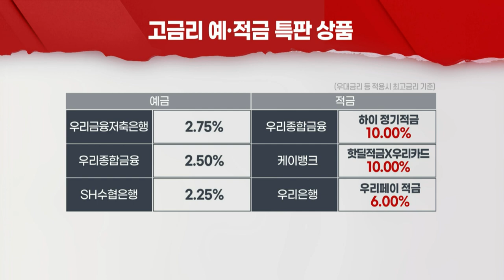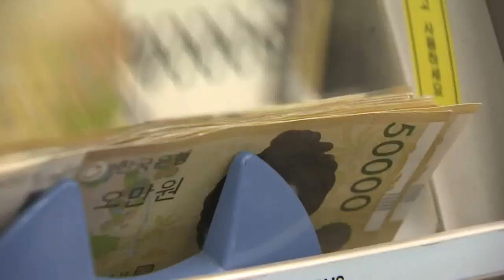증시 불안한데 적금 특판 줄줄이… 예·적금 재테크 뜨나 (20220214)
# 은행권, 고금리 특판 상품 출시 러시
- 증시 변동성 확대에… '안전자산' 예·적금 수요↑
- 특판 중단시 예·적금 금리 매력↓… 자금 이동 ‘제한’
- 납입 한도·우대금리 조건 등 확인 후 가입해야